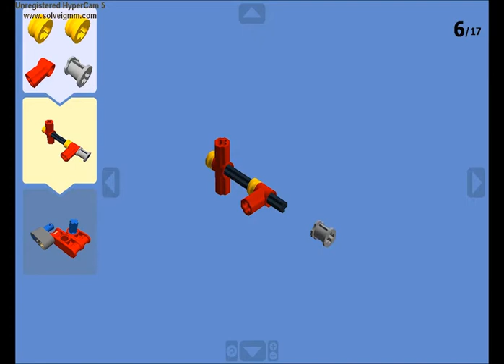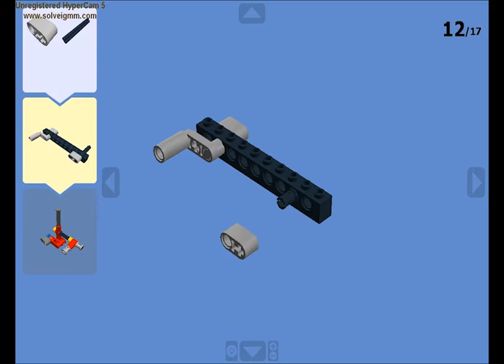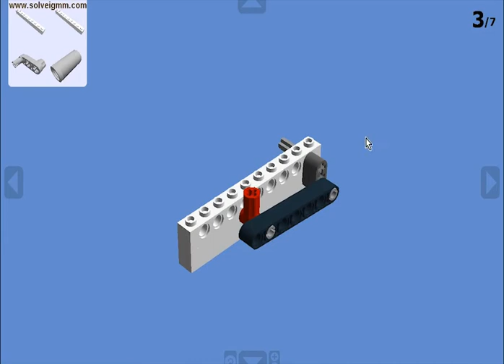Lego simple machines: Crankshaft (episode one)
Hi, welcome to my new video. You will see first video of my new series "Lego simple machines". In this episode you'll see my crankshaft.

Photo editor: Gimp 2.8
Video editor:Adobe Premiere Pro
PC: Lenovo ThinkCentre M90p
Camera: OLYMPLUS TG-850